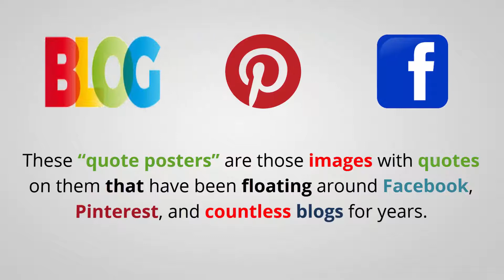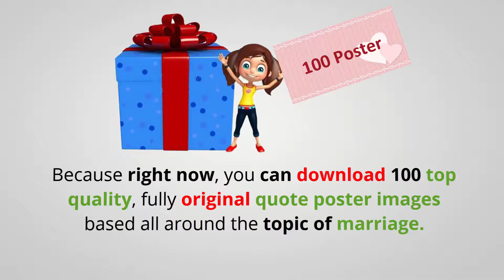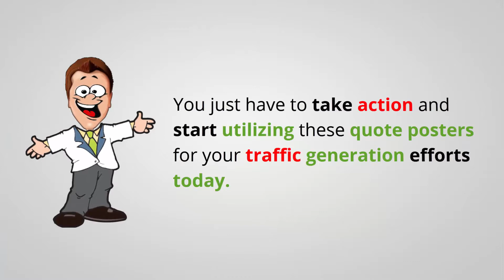100 Marriage Social Images You Can Use In Your Business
100 Marriage Social Images You Can Use To Grow Your Tribe